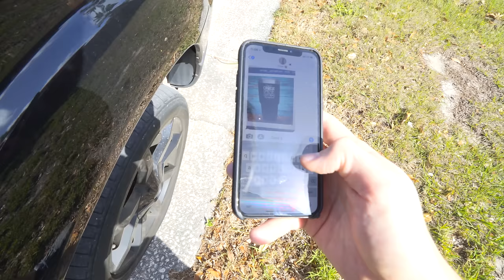PRETENDING TO FAINT IN FRONT OF MY DOG - FUNNY REACTIONS (Super Cooper Sunday #139)